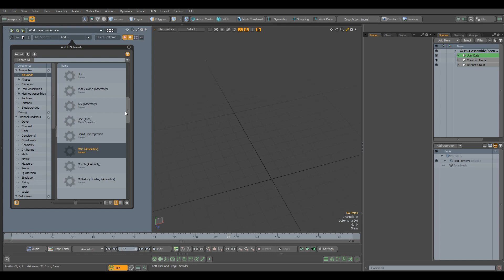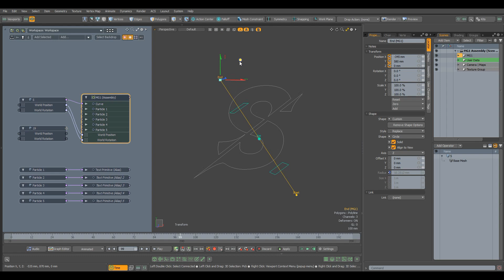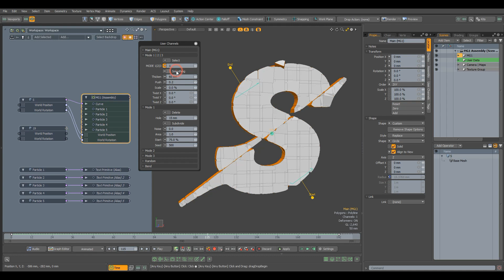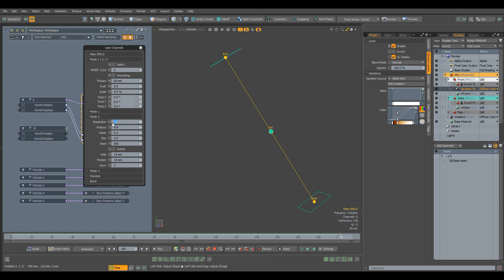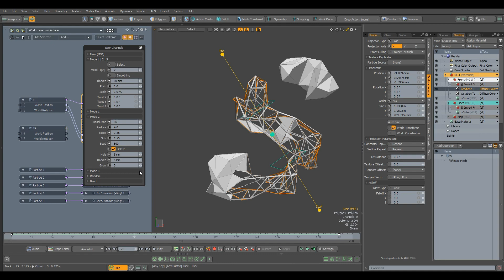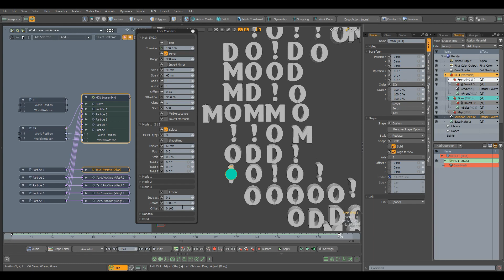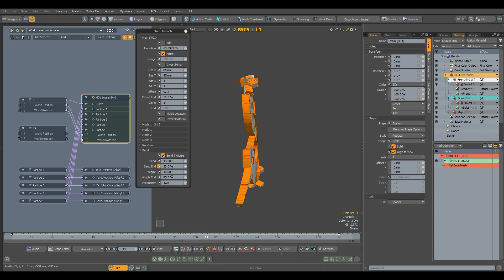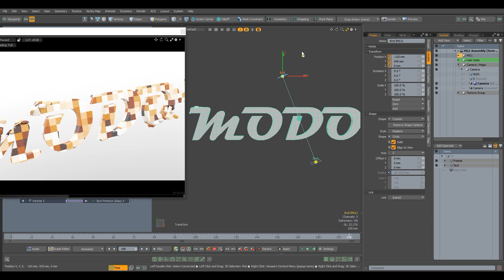Motion Graphic in MODO 12.2v1 | MG1 (Assembly)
Files, assemblies and other content will be available for all patrons!
Для всех Patrons будут доступны файлы сцены, сборки и другой контент!

I'm looking for a job "Creative Specialist"

Become my patron and get more information about MODO and my other developments.
Станьте моим покровителем и получайте больше информации о MODO и других моих разработках!

Facebook Group - (Русская группа пользователей MODO | Russian MODO User Group) -